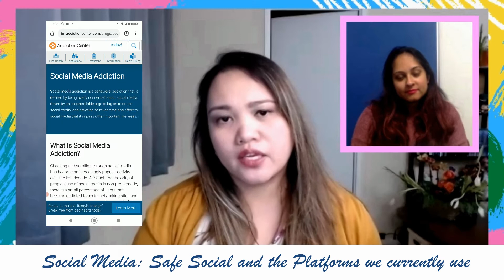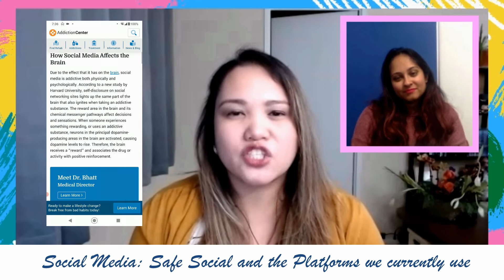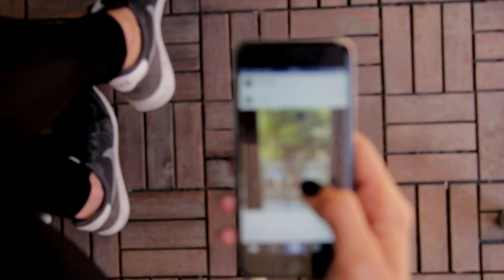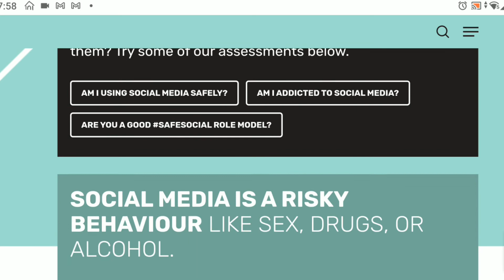SafeSocial and the platforms we're using | Social Media (2 of 2) | Colour Me Well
Last week, Jaclyn and Denise took a trip back in time and looked at the (mostly now defunct) social media platforms they used growing up. This week, they look at the current platforms they’re using, how their social media use has influenced their lives, and the Safe Social practices they’ve learned since.